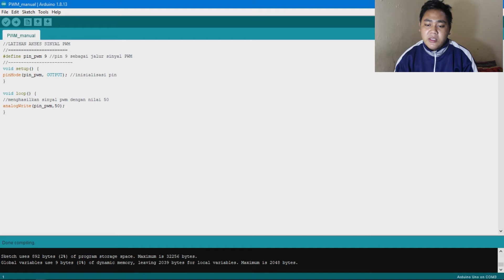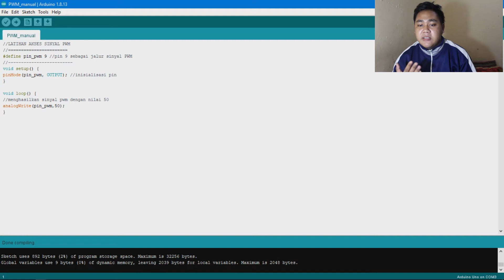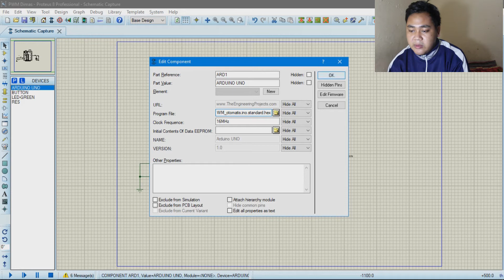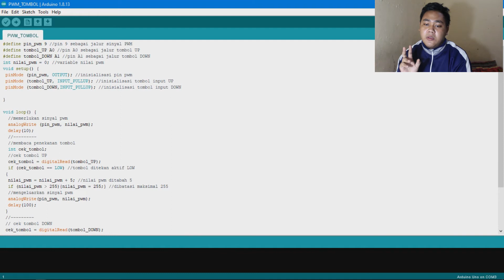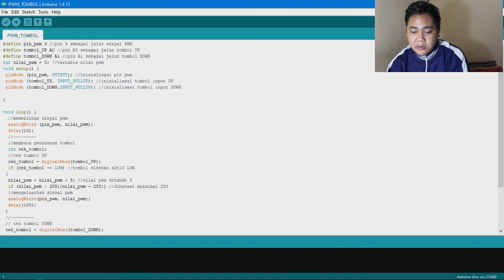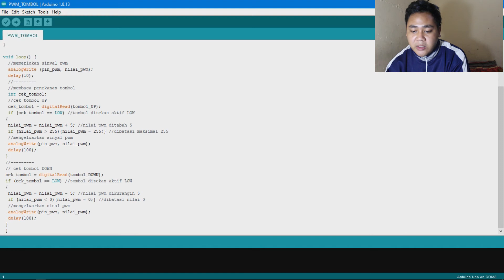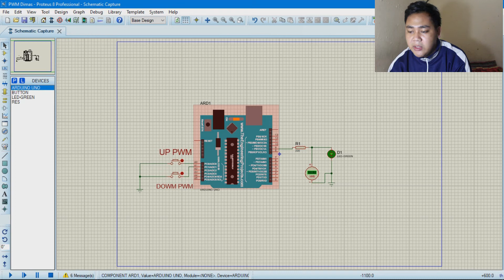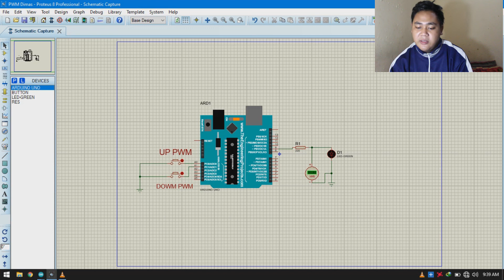PWM ARDUINO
HAI GAESSSS

divideo kali ini aku akan memberikan kalian info tentang PWM pada arduono dan menggunakan proteus, ini cocok buat kalian yg gk memiliki media hardwarenya kalian bisa belajar melalui softwarenya dulu

APP EDIT
FILMORA X